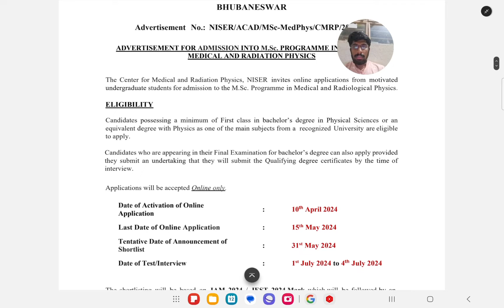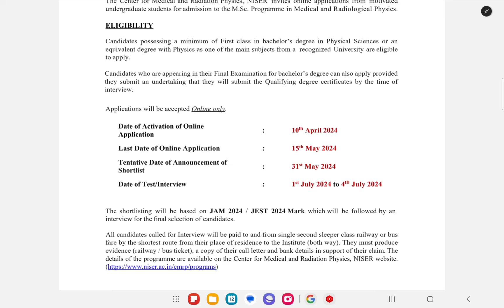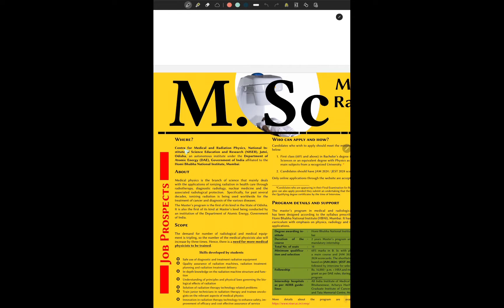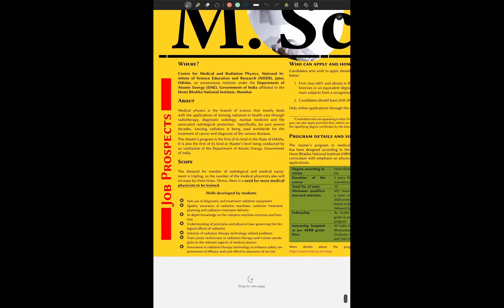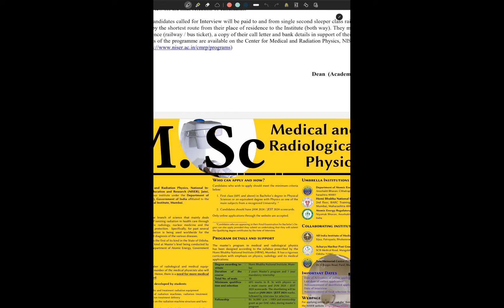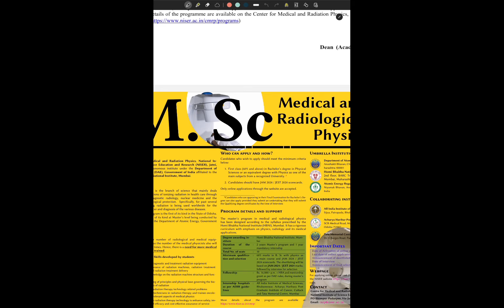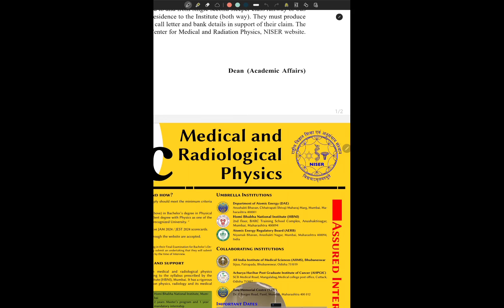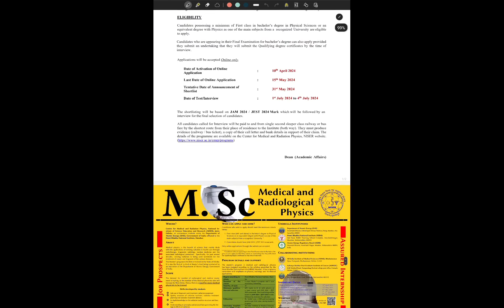MSc in Medical Physics | NISER Bhubaneswar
If you're interested in pursuing a career in medical physics in India, this video is a must-watch. We'll take you through the steps and requirements to become a medical physicist, including the necessary education, training programs, certifications, and job prospects. Whether you're currently studying physics or considering a career change, this ultimate guide will provide you with all the information you need to start your journey towards becoming a successful medical physicist in India.